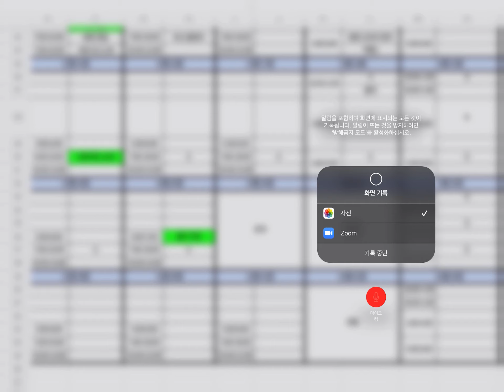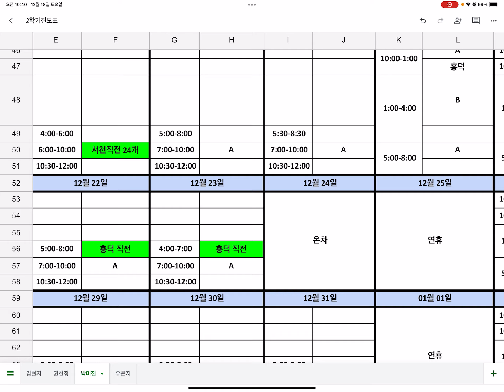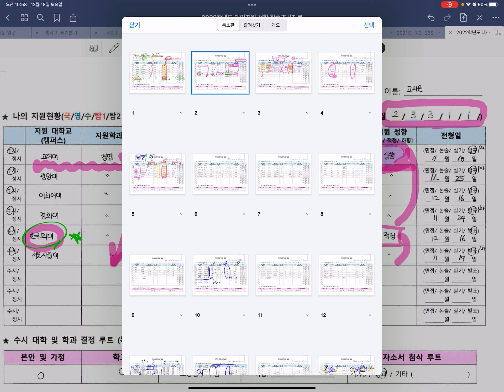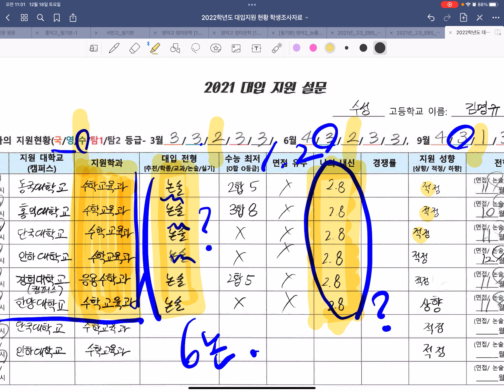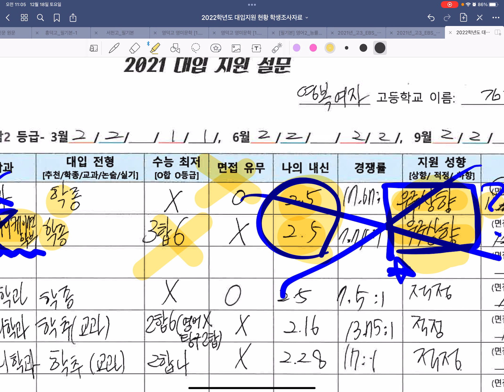흥덕고 총정리 3